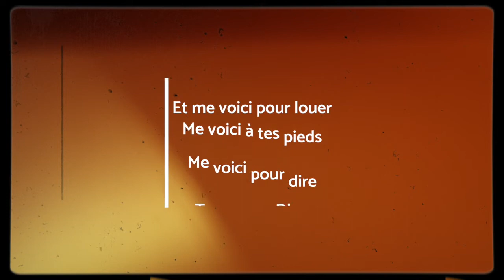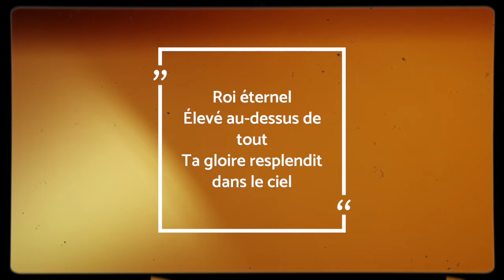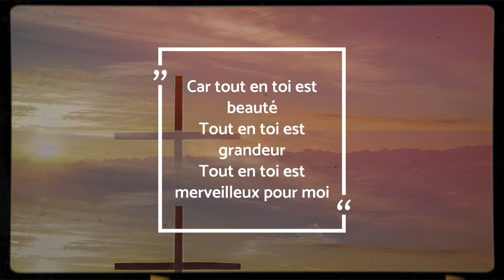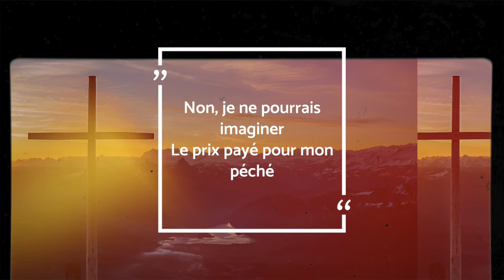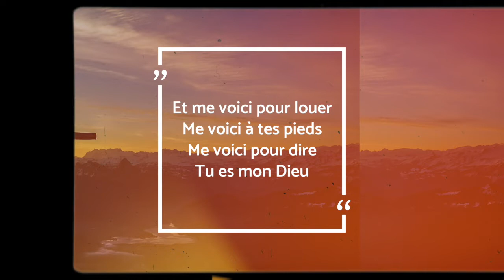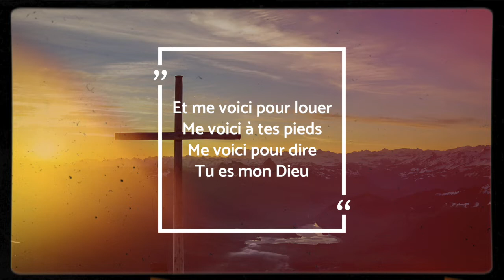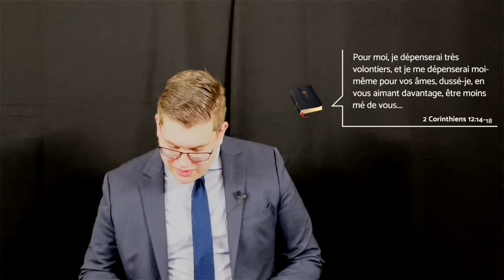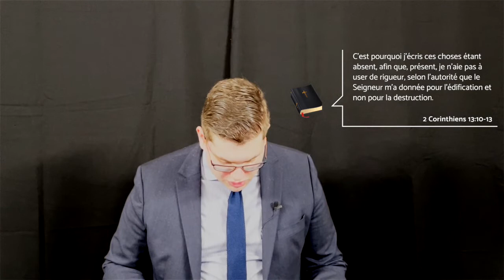Etude Biblique "Soyez encouragés" (Leçon 12 : À vos marques) - Mathieu Dunys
Leçon 12  - Mathieu Dunys - (2 Corinthiens 12:11 à 13:13)

Vous pouvez télécharger le document pour la prise de notes, soit en PDF ou en WORD